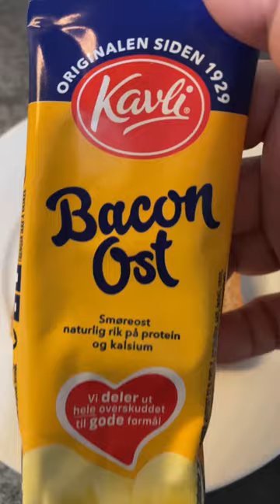🤗BACON CHEESE!! QUICK SANDWICH SPREAD😋